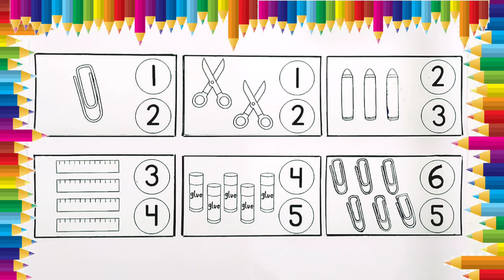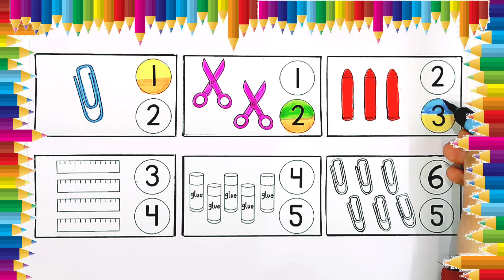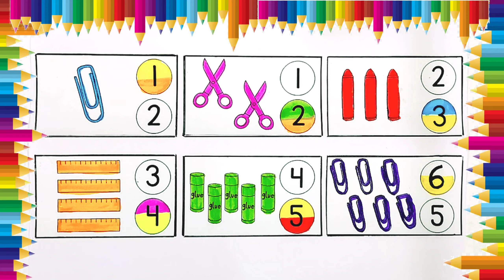Count Object&Learn Numbers | 12345 Numbers name | 1to10 Numbers song| 12345 learning for kids|123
Count the Object & Show how many objects and Learn the Numbers | 12345 Numbers name | 1to10 Numbers song| 12345 learning for kids|123kidssong

Your query-
Numbers practice
Numbers writting practice
Numbers song 1-10
learn numbers
counting numbers from 1-10
Big numbers song
learn colors
123 counting
1234 song
12345
numbers song
1234 kids song
numbers for kid
123 counting numbers for kids
123 counting numbers for toddlers
How to trace numbers
How to teach a child for numbers
Write number 1
Number formation  1-10
Tracing number 1-10 worksheet
Handwriting numbers practice
How to write number 5
How to write zero